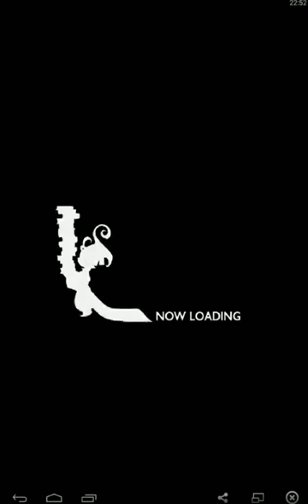Final Fantasy Record Keeper part 8 FFII Elite Semitt Falls Cavern Champion